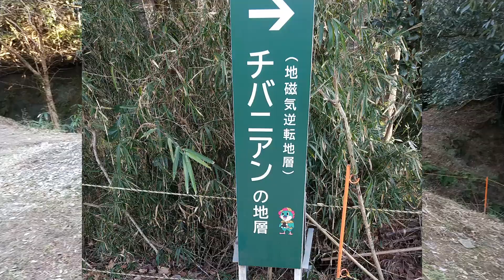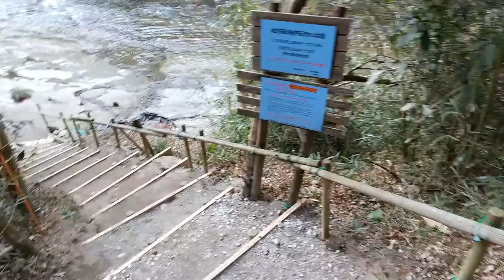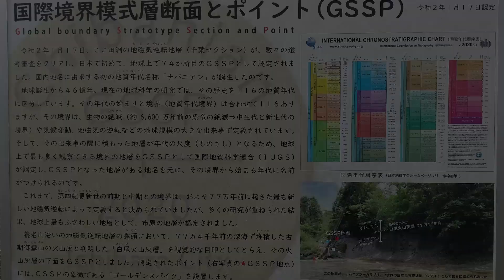チバニアン(地磁気逆転地層)千葉セクション、GSSP、国際境界模式断面、国指定天然記念物